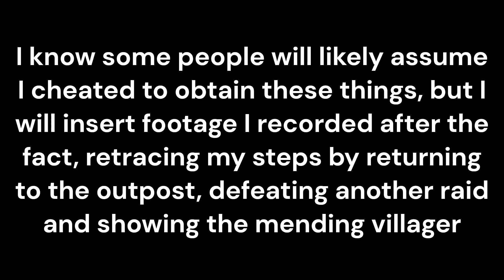Minecraft Java Edition- Complete Playthrough Part 4 (Villages, Raids, Mending) No Commentary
During this video we travel to many villages, visit an Pillager Outpost, and obtain mending. Unfortunately this video contains the first of many video corruptions from OBS

0:00 Preparing for adventure
12:25 Setting off for the villages
16:50 Arriving at the village
59:23 The Jungle Temple
1:06:10 Corruption intermission
1:06:55 Heading to the Outpost
1:12:15 Arriving at the Outpost
1:24:55 The Pillager Captain
1:28:35 Raid
1:44:10 Raid defeated
1:45:23 The mending villager
1:47:56 Returning home
2:01:58 Obtaining mending